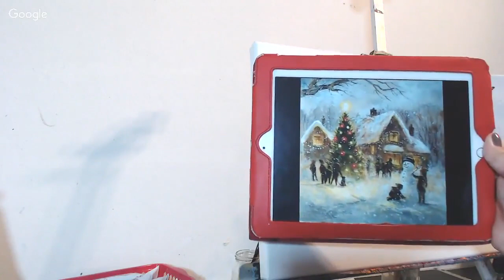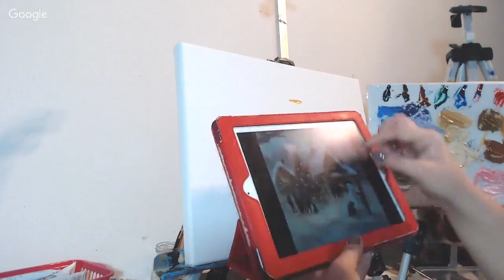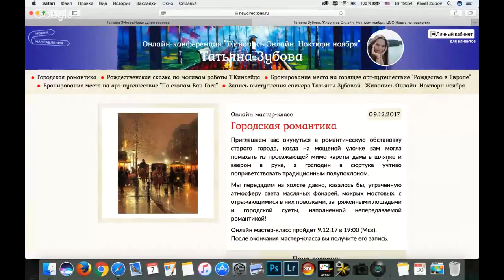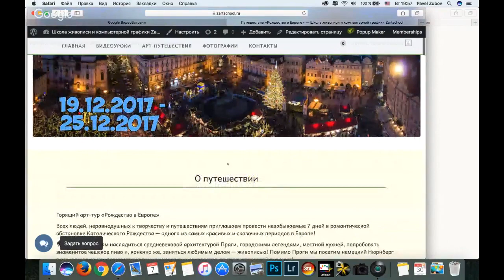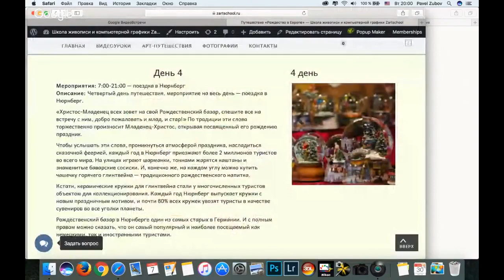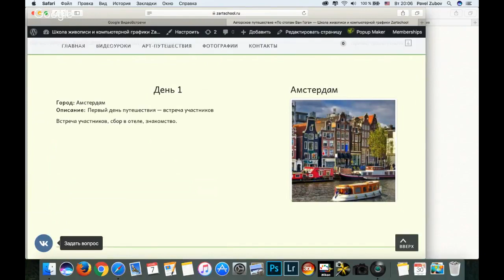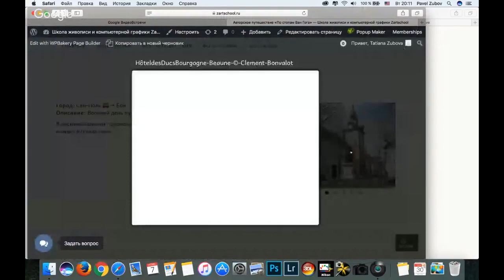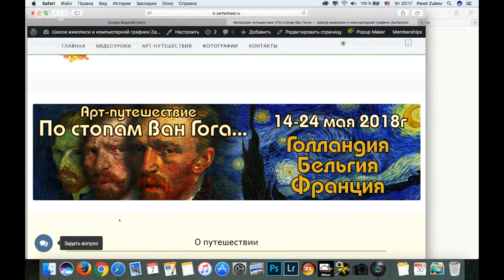Татьяна Зубова "Зимние забавы маслом". Tatiana Zubova. How to paint winter. Christmas oil painting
Мастер-класс "Зимние забавы". Масло/холст

Всех творческих людей приглашаем в незабываемые арт-путешествия по Европе! Познакомиться с ближайшими арт-турами можно:

Давайте расширять горизонты и получать незабываемые эмоции вместе! 🤗

Зарегистрируйтесь на сайте и получите набор видео мастер-классов от Татьяны Зубовой в подарок!